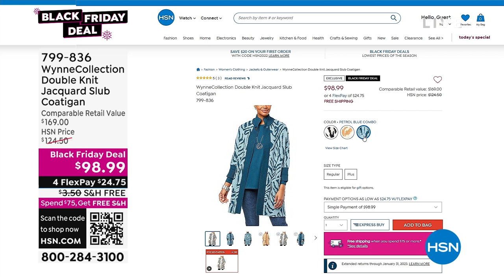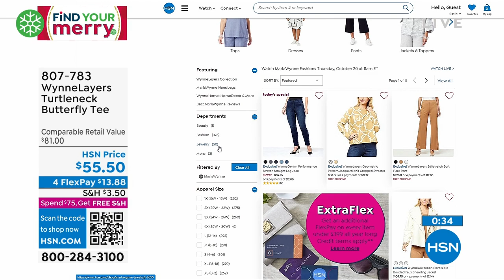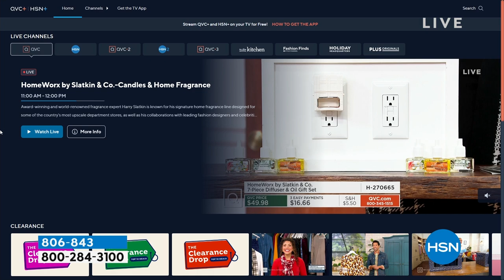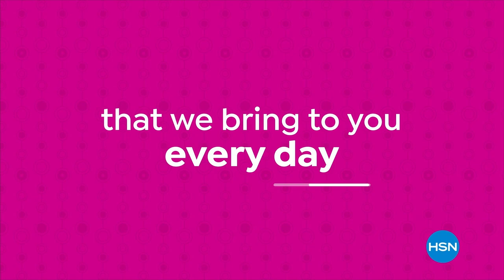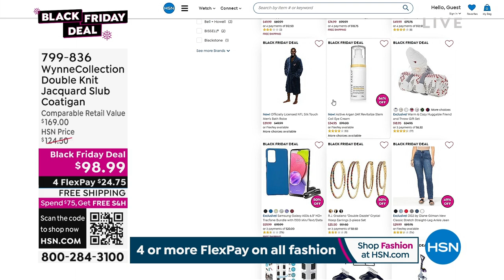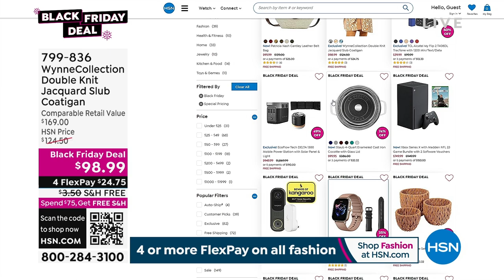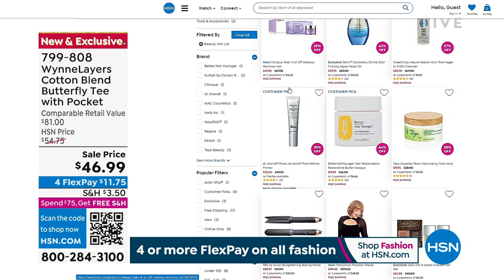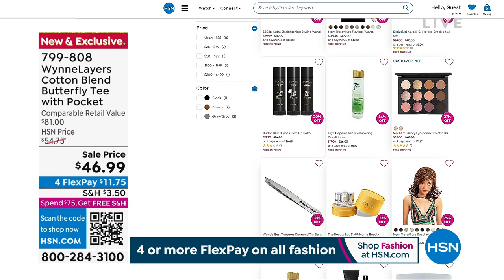HSN | MarlaWynne Fashions 10.20.2022 - 11 AM